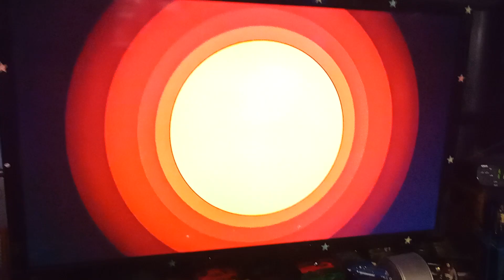HEY MR. RABBIT ABS @ogbranbran8062 I WATCHED THIS MOVIE TODAY! ShortsTom&Jerry! 😂👍☺️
Favorite movies!

See ya in my next upload!